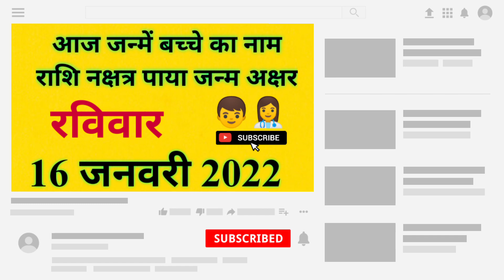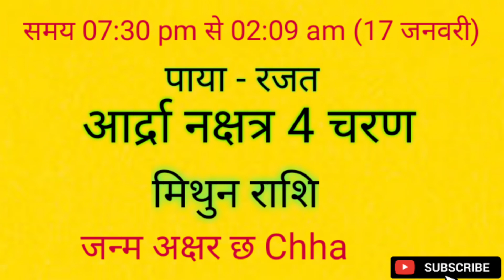आज जन्मे बच्चे का नाम व राशि रविवार 16 जनवरी 2022 को जन्में बच्चे का नामकरण,राशि,नक्षत्र#babyborn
आज जन्मे बच्चे का नाम व राशि रविवार 16 जनवरी 2022 को जन्में बच्चे का नाम राशि पाया नक्षत्र जन्म अक्षर नामकरण
Sunday 16 January 2022 today born baby name rashi paya janam akshar naamkaran
आज जन्मे बच्चे का नाम व राशि रविवार 16 जनवरी 2022 को जन्में बच्चे का नामकरण,राशि,नक्षत्र#babyborn aajkapanchang2022 aajkapanchang आज जन्मे बच्चे का नाम नक्षत्र व राशि 2022 क्या रहेगा aaj janme bacche ka nam v rashi रविवार Sunday 16 january 2022 ko aaj janme bacche ka namkarn rashi nakstra#mantras,Today Born Boys Name and Rashi,aaj janme bacche ka name,आज जन्मी लड़की का नाम,today born baby name and rashi,आज जन्मे लड़के का का नाम,लड़के की राशिआ लड़की की राशि,baby जन्म टुडेटुडे बेबी बोर्न,लडक़ी का जन्म आज राशि,baby born today,आज जन्में बच्चों का नामाक्षर#newbabyborntoday